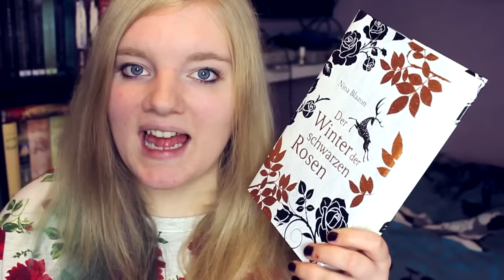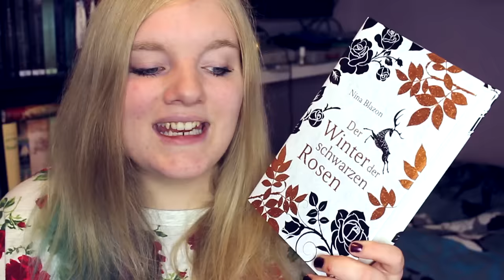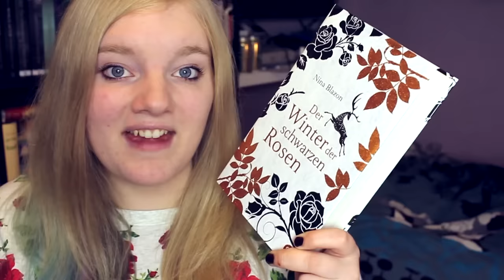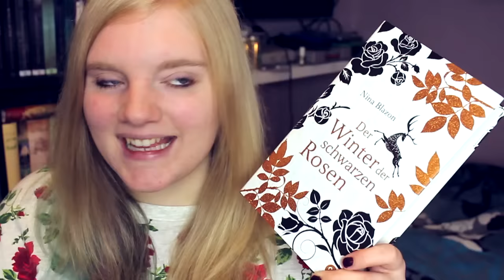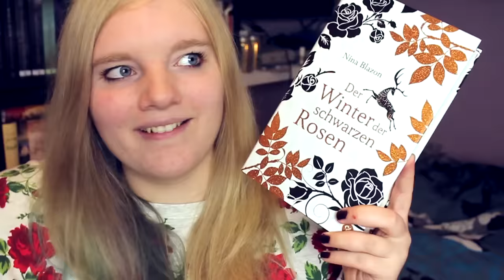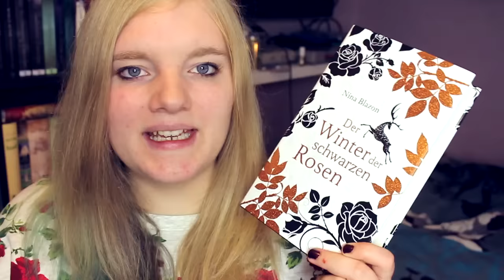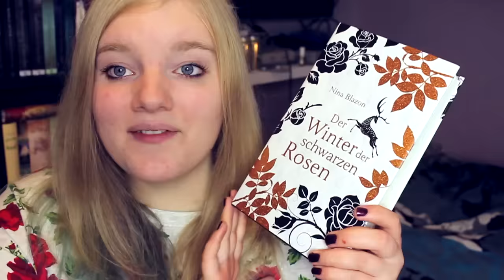DER WINTER DER SCHWARZEN ROSEN von Nina Blazon | + VERLOSUNG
In diesem Video stelle ich euch das neue Fantasy Jugendbuch "Der Winter der schwarzen Rosen" von Nina Blazon vor!

► Zum Buch*

Vielen Dank an den cbt-Verlag für das Rezensionsexemplar!

Die Verlosung:

Schreibt mir einen Kommentar mit eurem liebsten Fantasy Buch oder dem Buch von Nina Blazon, welches euch bisher am besten gefallen hat!
Die Verlosung endet am 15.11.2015 um 12 Uhr.
Der Gewinner wird völlig random ausgelost.